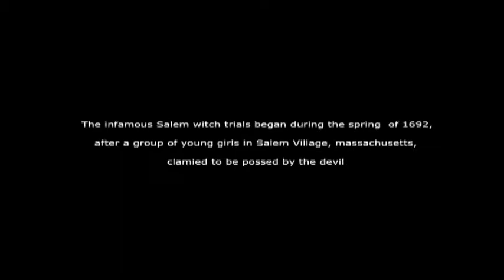Ryan Morrissey Broomstick part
Bamboozle skate shop
107 Bridge st.